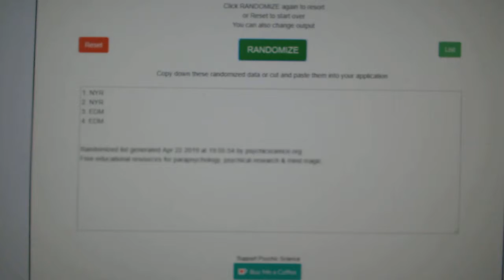Multi Randoms - C&C GB #9601